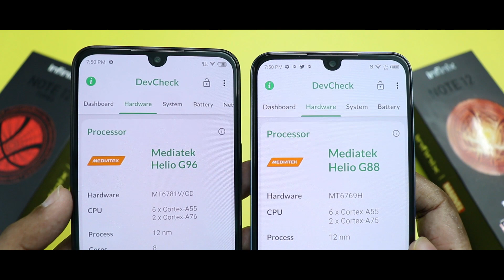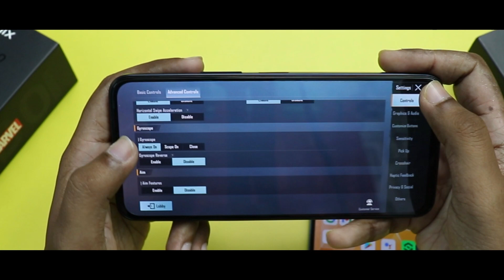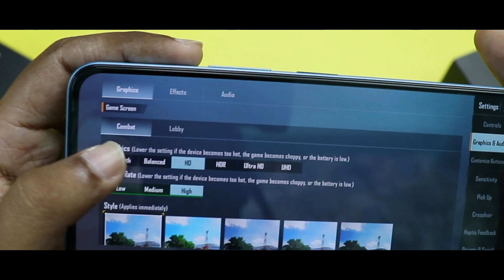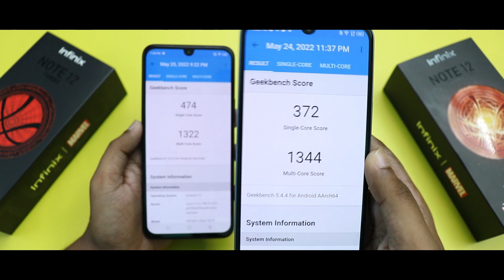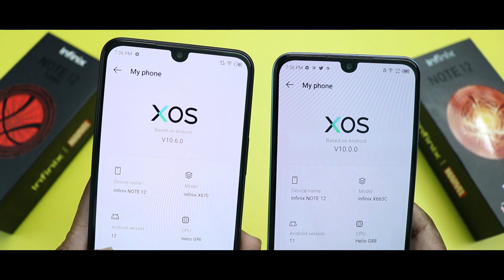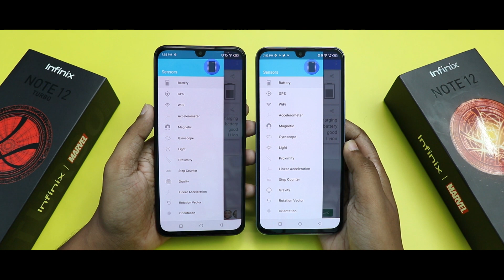Infinix Note 12 vs Infinix Note 12 Turbo | Detailed Comparison | Which One You Should Buy ????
Full Comparison Of Infinix Note 12 Vs Infinix Note 12 Turbo Which One You Should Buy ?

1 TB HDD